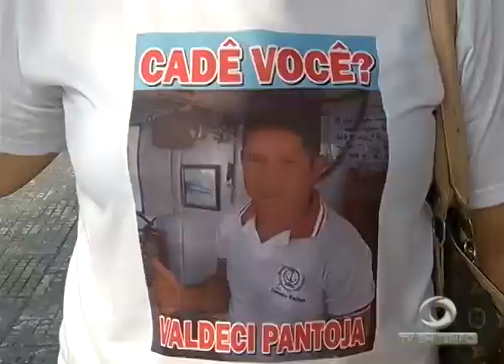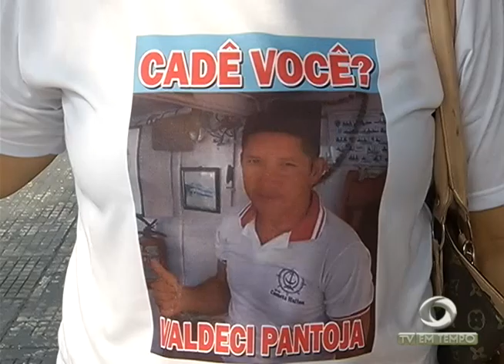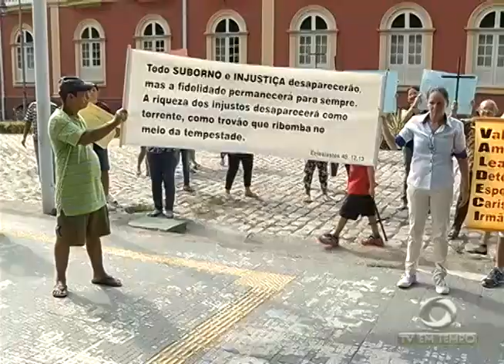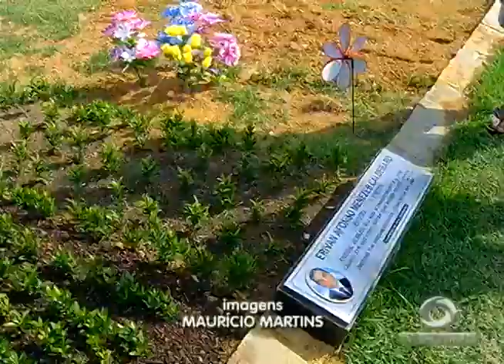Técnico em refrigeraçao é morto na frente da namorada, o crime foi no parque São Pedro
01º BLOCO JORNAL 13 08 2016 - Técnico em refrigeração é morto na frente da namorada, o crime foi no parque São Pedro